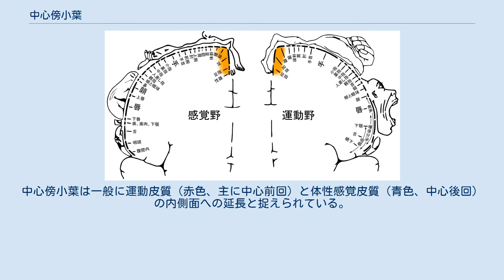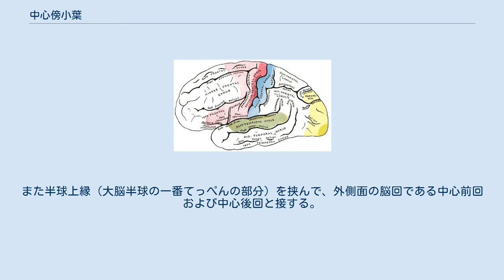中心傍小葉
中心傍小葉（ちゅうしん ぼう しょうよう、英：Paracentral lobule）は、大脳の内側面にある脳回。
中心溝の周辺の、帯状溝の縁溝と中心傍溝とで囲まれた領域のこと。
中心傍回（ちゅうしんぼうかい、英：Paracentral gyrus）とも呼ばれる。
中心前回と中心後回の内側面側への延長にあたり、体性感覚および運動出力と関わる情報処理において様々な役割を担っていると考えられている。
 文献によってはこの領域は単に、中心前回と中心後回の内側部分、として分類されている。
 グレイによる大脳皮質の機能分類。
中心傍小葉を、中心溝より前を運動野（赤色）、より後ろを感覚野（青色）として描いている。
 同じくグレイ。
こちらは外側面。
中心傍小葉は一般に運動皮質（赤色、主に中心前回）と体性感覚皮質（青色、中心後回）の内側面への延長と捉えられている。
 中心傍小葉は前方で上前頭回と、後方で楔前部と、下方で帯状回とそれぞれ接する。
また半球上縁（大脳半球の一番てっぺんの部分）を挟んで、外側面の脳回である中心前回および中心後回と接する。
 中心傍小葉は中心溝を挟んで前部と後部に分けられる。
 前部と後部の区分は中心溝を目印として行われるが、内側面から中心溝が見えない場合には、この区分はしばしば細胞構築学的に行われる（つまり顕微鏡で各部の皮質の層構造を見て、その差と類似性に基づいて区分けを行う）。